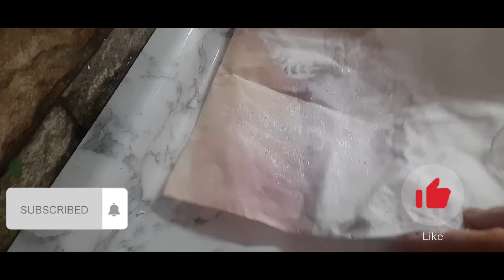🚨🥰DIY 3 hermosas ideas para decorar vender o regalar🥲🎄☃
Hola familia hoy Les muestro como hice estos hermosas decoraciones desde 0con material reciclado duraderas elegantes con mucho Amor... Te invito a que mires estos otros videos que te pueden gustar!!! BENDICIONES